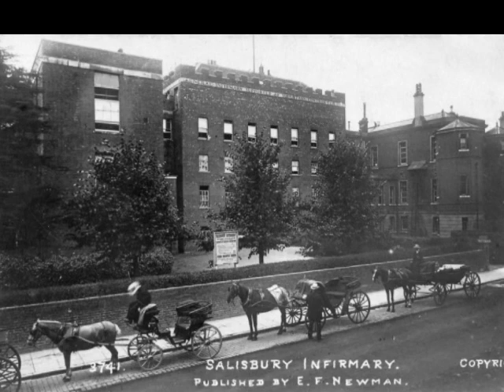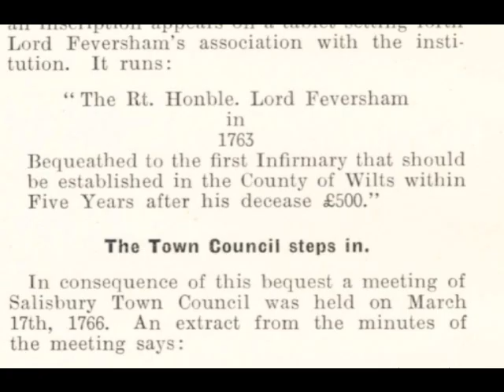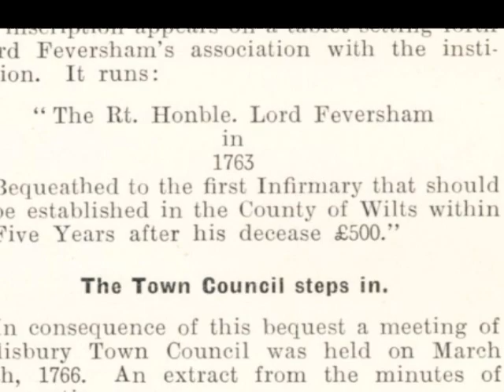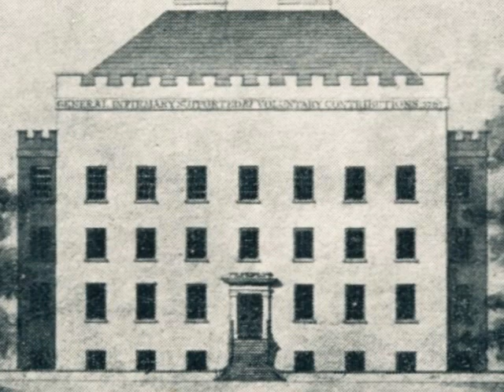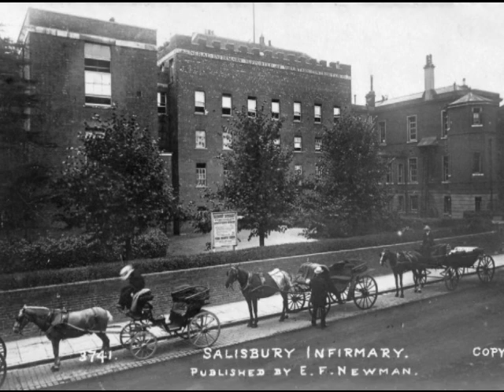Salisbury's Story - 38 - An Infirmary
Salisbury - 800 Years of History - Part 38 An Infirmary

Salisbury 800 is a celebration of the history of this historic City and its World-Famous and Celebrated Cathedral.  Written to mark the 800th Anniversary of the founding of the Cathedral and City in 1220, we hope you will enjoy the films which chart the ups and downs in 800 years of history.

As it happens, due to the Coronavirus pandemic, this was the only project to actually run for the marking of this Anniversary.

Chapters
01  On the Peak of Sarum – A Key Fortress After the Conquest
02  Decline of Sarum – Diminished Role and Clash of Importance
03  An Organising Spirit – Bishop Hubert Walter's designs for Sarum
04  The Great Offence – Barred from their own Cathedral
05  Fault Lines – A Petition to the Pope
06  The Gothic Crusade – Birth of the Pointed Arch Architecture
07  Bishop Richard and the Arrow – Legends of the Founding of Salisbury
08  Foundation Day – An April Day for the laying of Foundation Stones
09  The Master Elias – An Extraordinary Man, Elias de Dereham
10  Stones and Timbers – Sourcing the Building Materials
11  Monies, Gifts and Sins – How to Fund Such a Huge Building Project
12  Trinity Chapel – How the Cathedral Would Look
13  Walls That Rise – How the Cathedral Grew in the Valley
14  Petrified Perfection – Secrets of the Salisbury Cathedral
15  New Shoots – Design of a New Medieval City
16  Rites of Sarum – Rules of Sarum Cathedral Spread Our Fame
17  Aegel's Fording – Bridge-Building Secures Sarum's Future
19  Consecration – The Completion of the Cathedral, more or less..
20  Heaven and Earth – The Design and Effect of the Architecture
21  Building On – Adding to the Cathedral and City
22  Momentous Decision – Why Did They Wait So Long to Raise the Spire?
23  Tower and Spire – The Challenges to Building the Tower and Spire
24  Arrow in the Sky – The Spire Changed all Approaches to the City
25  Rat and Clock – An Ancient Clock and a Medieval Murder
26  The Close Wall – How to Protect the Sacred Community
27  Years of Death – The coming of the Black Death in 1349
28  A Late Saint – The Delayed Canonisation of Osmund
29  Last Judgement – The Doom Painting at St Thomas's Church, Salisbury
30  Henry Stafford – Beheading of the Duke of Buckingham
31  Reformation and Martyrdom – Revolution and the Three Salisbury Martyrs
32  A Salisbury Hero - Mayor John Ivie – The Plague in Salisbury
33  George Herbert – A Thoughtful Religious Man of Bemerton St Andrew
34  Civil War – Father vs Son, Neighbour vs Neighbour
35  Rights of Worship – How the Chapels Survived Persecution
36  The Great Wren – Sir Christopher Wren, the Wiltshire-born Genius
37  John Wesley – Salisbury's Wesleyan Heritage
38  An Infirmary – Founding of Salisbury Infirmary
39  James “Destroyer” Wyatt – The Architect who Destroyed So Much
40  A Precocious Wanderer – Accidental Death of a Child?
41  Victory! - News of the Battle of Trafalgar
42  The Accursed Hill – William Cobbett's Rant on Old Sarum
43  Green the Aeronaut – An Early Balloon Trip
44  The Great Western – The First Salisbury Railway Disaster of 1856
45  Poverty and Disease – Slum Housing and disastrous Cholera Outbreak
46  Victorian Shopping – The Wealth and Variety of Salisbury Shops
47  Statuesque Reminders – Henry Fawcett, Sidney Herbert & Florence Nightingale
48  Military Manoeuvres – The First War Games on Salisbury Plain 1898/1907
49  Gothic Revival – Augustus Pugin and Gothic Restorations.
50  Railway Disaster – The Boat Train Disaster of 1906
51  Wondrous Novelties – Developments on Salisbury Plain, and Stonehenge.
52  Empiric War – The First World War
53  Remembrance – Memorialising the Fallen of the Great War
54  Needful Expansion – Residential expansion in Salisbury, and the 1930 Carnival for the Infirmary.
55  The Fight for Freedoms – Second World War and the Secret Spitfires
56  State of Welfare – Cinema in Salisbury, Odstock and Harvard Hospitals.
57  Save Our Spire – The 1950 Campaign to Repair the Spire-tip.
58  A Growing City – New Council Housing, Roads, Car-Parks and Shopping.
59  Amnesty – The Prisoners of Conscience Windows.
60  An Inspired Symphony – The Campaign to Rescue and Restore the Cathedral.
61  Timeless Crafts – A Lifetime's Project to Restore the Cathedral.
62  Birds Nest Spire – Floodlighting and Guided Tours of the Tower.
63  Holy Waters – A Wonderful Font by William Pye.
64  2020 A Year of Trial – The Year of Coronavirus.
65  Journeys End.